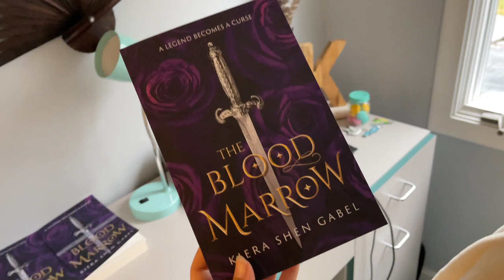my followers control my life! (VIRAL Ramen, new hairstyle, ice cream, day in my life)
hey everyone!
this was such a fun video to film. I apologize for it being pretty short for a vlog, a lot has been happening the past few weeks as I near the end of my senior year! hopefully things will cool down a little now, and I hope to get back to sharing more videos with you all!

-  ♡ kiera

if you're interested in signed copies of THE BLOOD MARROW (my debut YA fantasy novel), you can find them at happydaggerpublishing(dot)com!